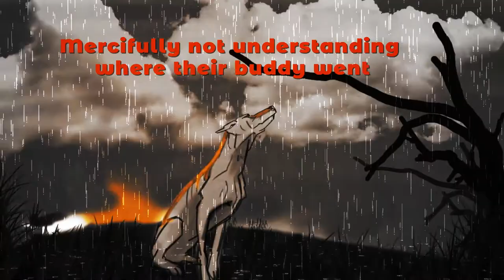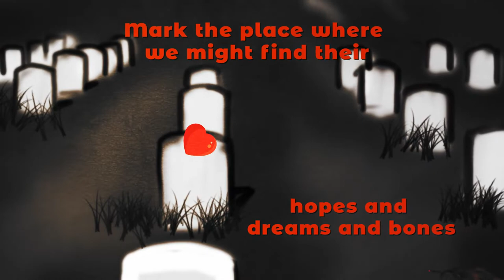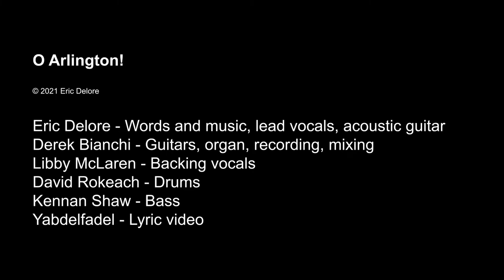O Arlington!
Wishing you all peace and security on this Memorial Day. Bless you all. Here is my Memorial Day song, O Arlington!, that I am so fortunate to have performed with Derek Hussein Bianchi, Libby McLaren, David Rokeach, and Kennan Shaw. ❤ ❤ ❤